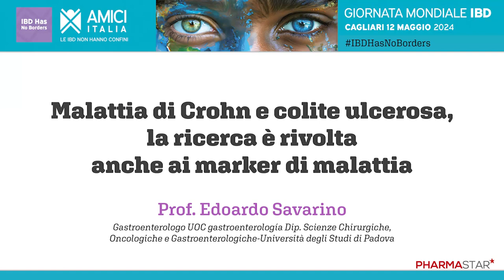Malattia di Crohn e colite ulcerosa, la ricerca è rivolta anche ai marker di malattia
La ricerca nell'ambito delle malattie infiammatorie croniche intestinali ha un ruolo importantissimo. Oltre a lavorare sui farmaci, si sta cercando di identificare dei marker che ci possano aiutare a identificare e curare al meglio la patologia. Ce lo ha spiegato il prof. Edoardo Savarino, Gastroenterologo UOC gastroenterología Dip. Scienze Chirurgiche, Oncologiche e Gastroenterologiche-Università degli Studi di Padova durante la celebrazione della Giornata Mondiale delle MICI organizzata da AMICI Italia.